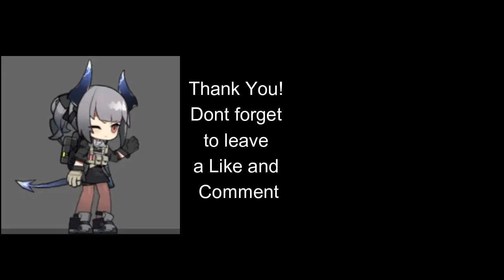Just a Reminder | Arknights